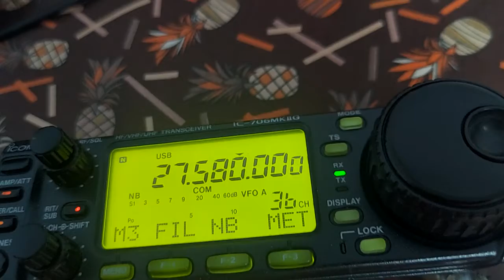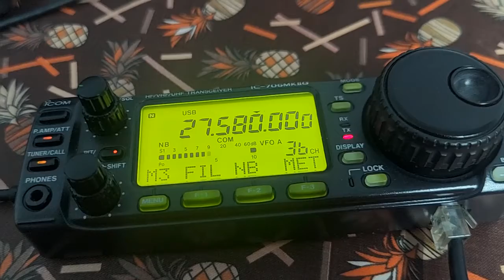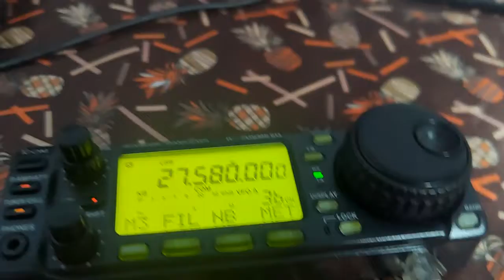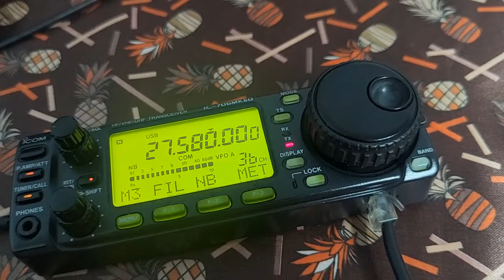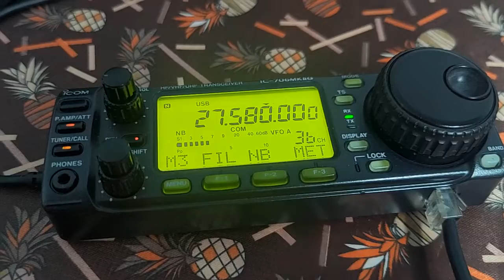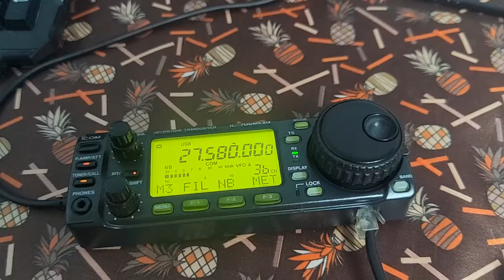91RC490 Sugiarto from Surabaya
Nice contact again.

My antenna Dipole 2 meter above ground and 1 meter next condo!!

Icom 706MKIIG with 100 watt.

location Samut prakan Thailand.